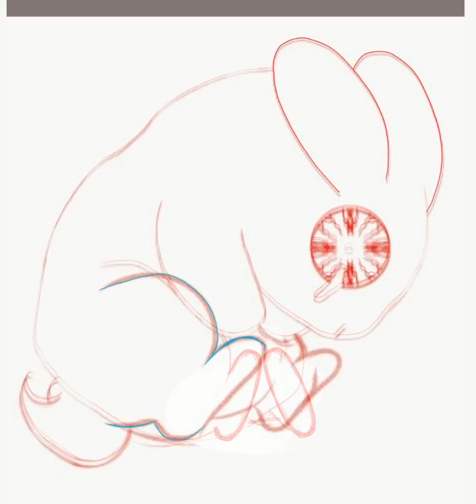Sad Little Bunny drawing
Music “Ether” by Silent Partner